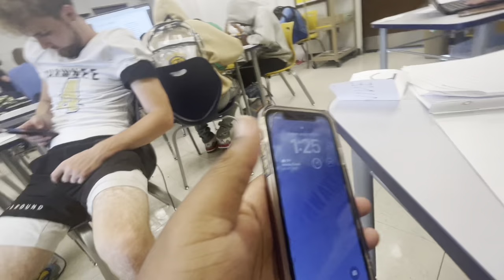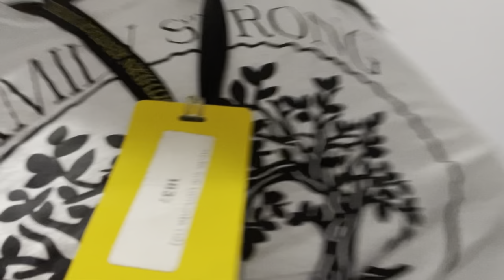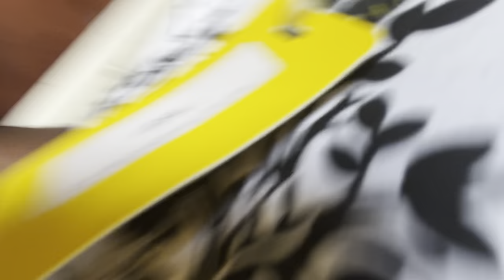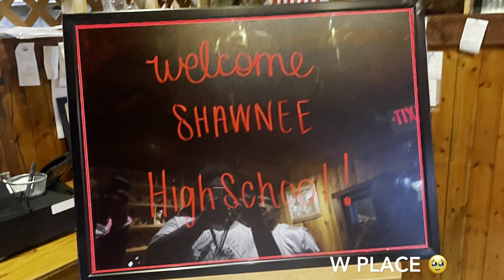WE GOT PUT ON SPORTS CENTER 🔥👀 JACKSON COUNTY VLOG PT 2